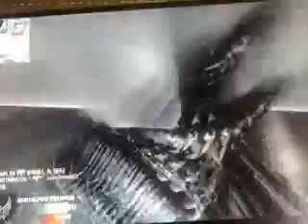Black Ops / Remontada Epica / 18-7